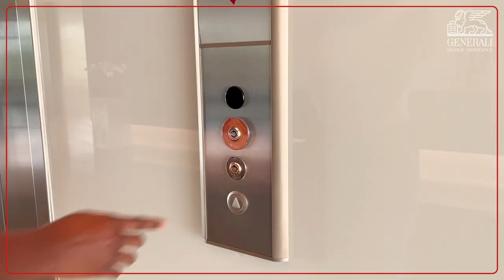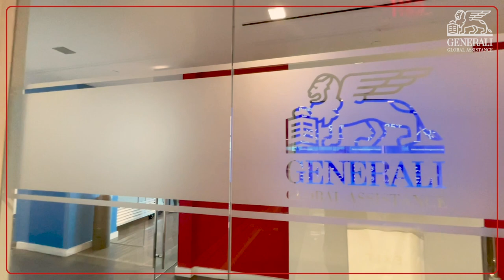A Day In the Life of an Assistance Coordinator - Sophonie Badette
Follow Sophonie Badette and find out what her day is like as an Assistance Coordinator in the Customer Service department at Generali Global Assistance.